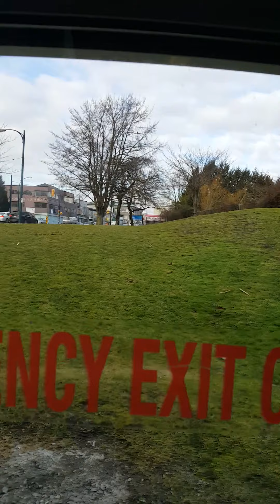Noah's kindergarten activity.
I am so amazed with my son he blend it well. This was during theyre school physical activity. You can he gain lots of friends.